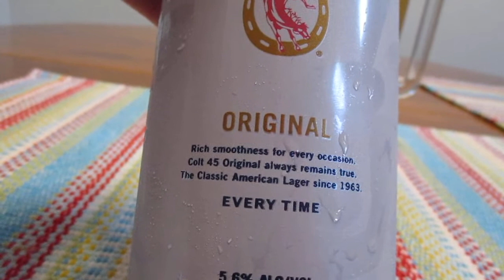Colt 45 Beer Review 2021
Awesome as always!